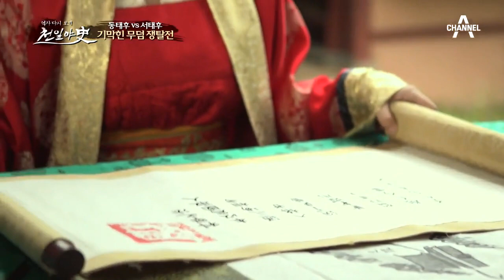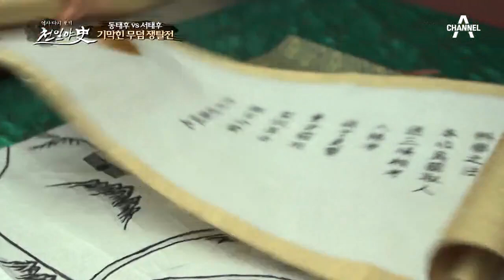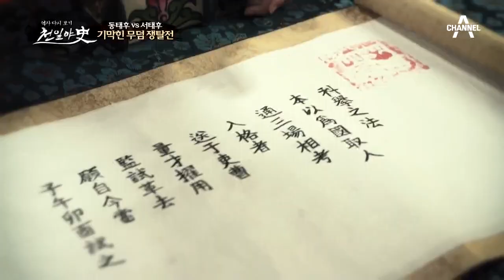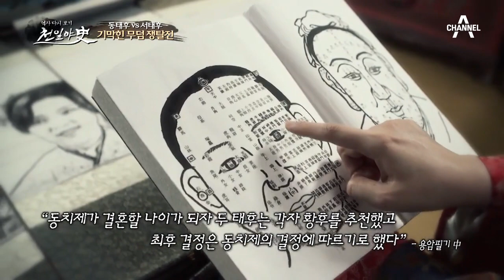황제의 죽음 이후 펼쳐진 두 여인의 대결! 동태후 vs 서태후의 무덤 쟁탈전 | 천일야사 185 회 다시보기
황제 무덤의 옆자리를 차지하기 위한 두 여인의 대결,
동태후 vs 서태후, 대결의 최종 승자는?